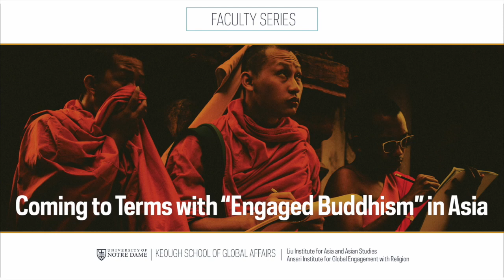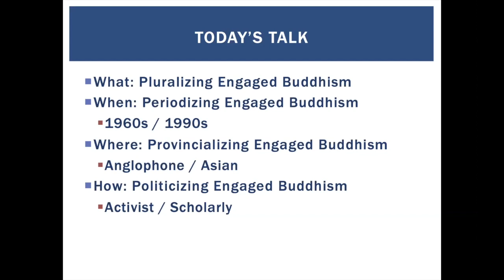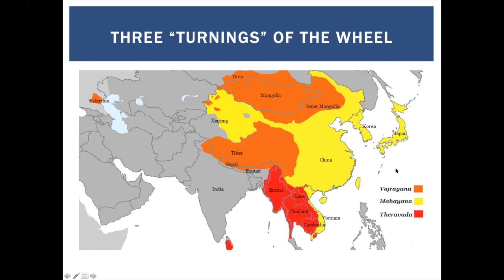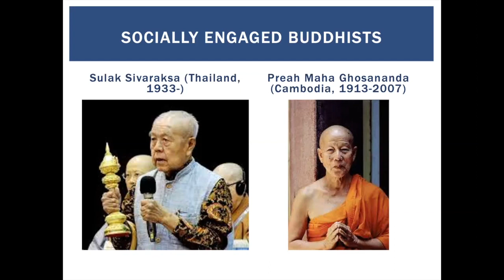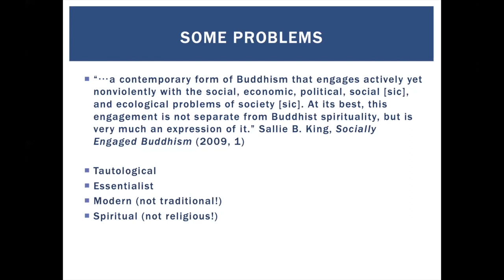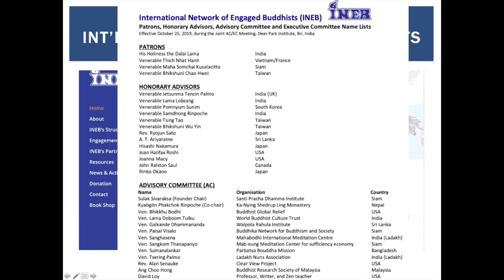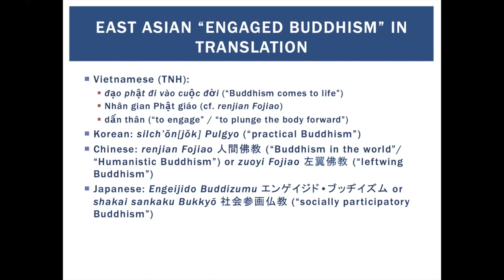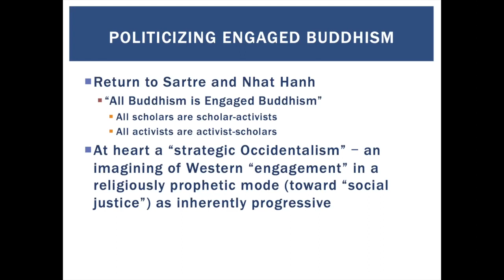"Coming to Terms with 'Engaged Buddhism' in Asia," Lecture by Alex Hsu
Engaged Buddhism describes a global form of socially and politically active Buddhism that emerged in the 1960s, and has transformed both the Buddhist religion and the world ever since.

What does Engaged Buddhism look like today? How are scholars of Buddhism, religious practitioners, and Buddhist activists embracing, rejecting, or modifying the term? This talk explores this powerful concept and the controversies that attend it.